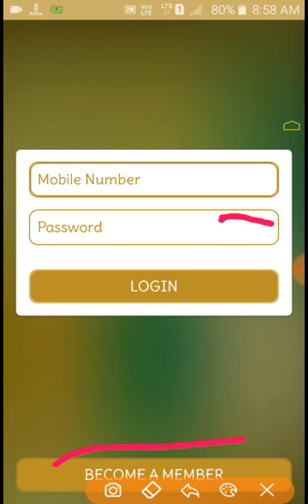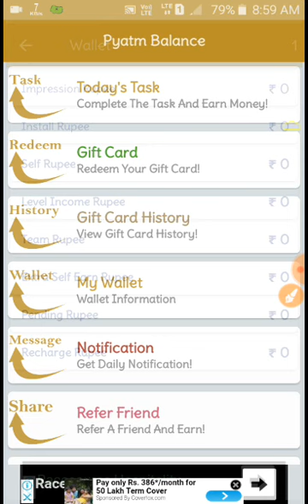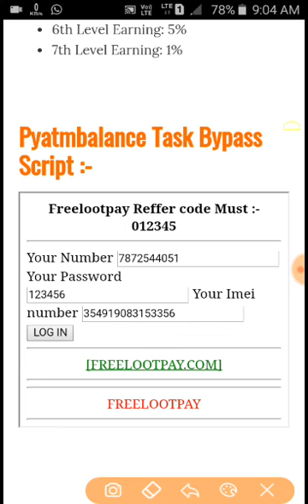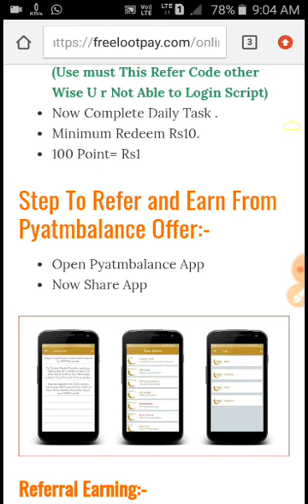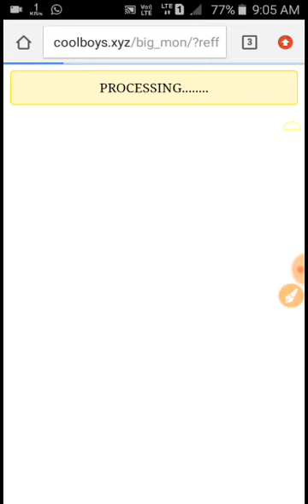Paytm Balance App is Hack Task by pass Unlimited money income + Big monsoon refer script